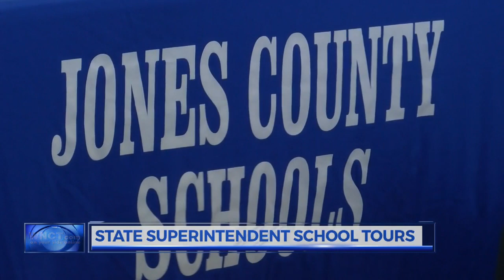NC Superintendent visits Jones County Schools